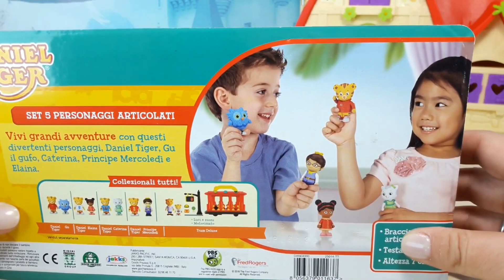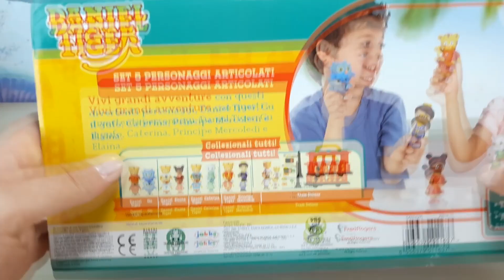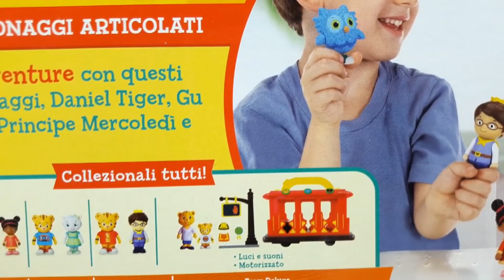🐯 DANIEL TIGEL! SET 5 PERSONAGGI ARTICOLATI 🐯